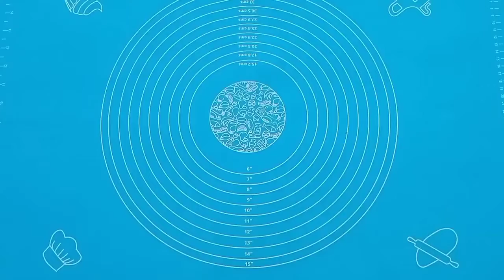Today I cooked a quick and wonderful chicken meal 😋Отличное быстрое блюдо из курицы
I hope you liked my video and you liked it! Wait for new only the best videos!🧡cookfather